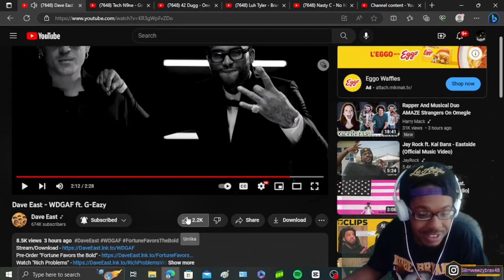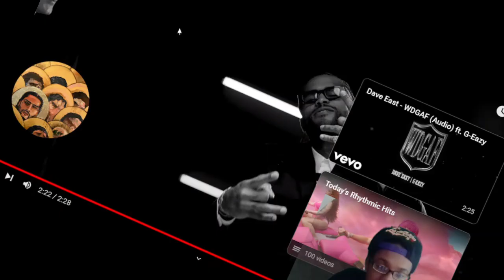BANGER WTF!!!| Dave East - WDGAF ft. G-Eazy (REACTION!!!)